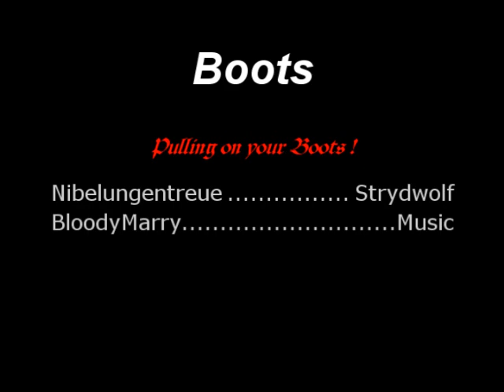Pulling on your Boots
Marry`s Stiefel laufen wieder .